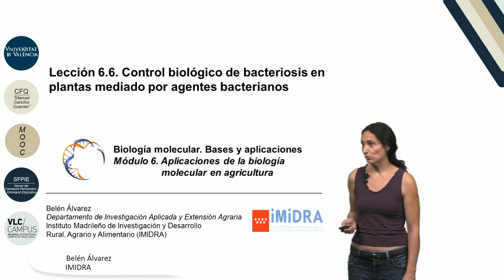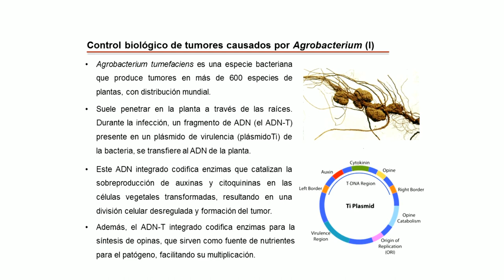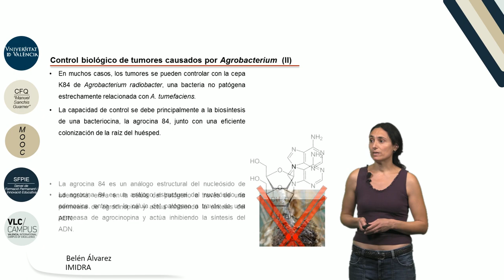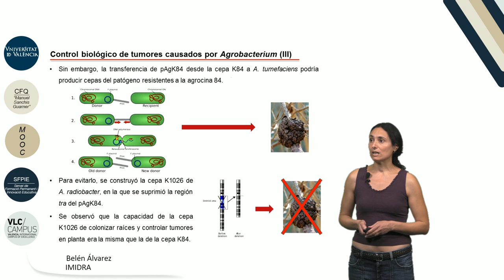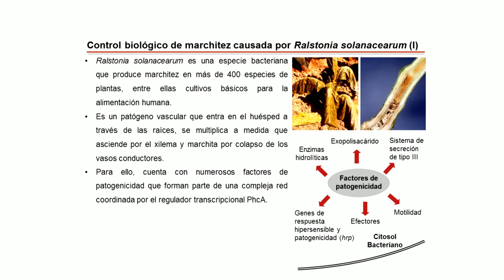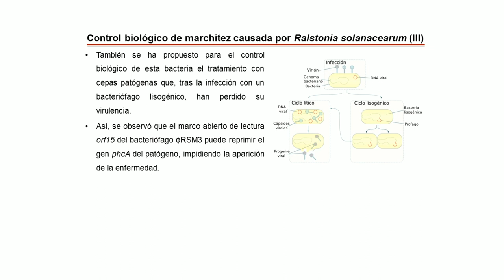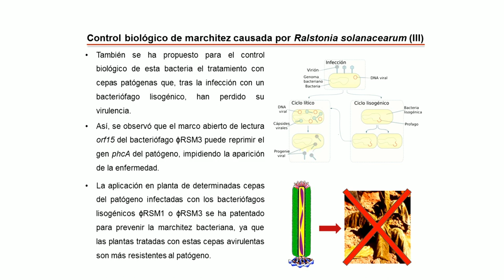6.6. Control biológico de bacteriosis en plantas con bacterias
Autor: Álvarez, Belén; Serie: MOOC Biología MolecularData: 2017Resum: Las bacterias patógenas de plantas son una de las principales limitaciones de la producción agrícola mundial. En este vídeo se explica el biocontrol de estos patógenos mediante virus bacteriófagos (fagos) como una alternativa biotecnológica innovadora,  aplicable también  al control de patógenos bacterianos del ser humano y animales (terapia fágica).Producció: Servei de Formació Permanent i Innovació Educativa